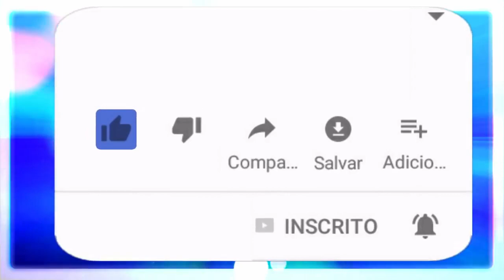Monge Tanakay - Fala sobre a Transição Planetária.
1- Como nós seres humanos, conseguimos manter uma sintonia contínua?
2- Falar com calma ou falar grosso não significa nada
3- Diálogo com o Ego
4- Eu tenho a minha consciência
5- Nem sempre o que sai para fora é o que nutrimos ou alimentamos por dentro
6- A fala da alma é a convivência em exemplo
7- Quando nos deixamos fluir, não estamos submissos ao sistema imposto.
8- O ser humano se replica e se deprime porque acredita que é o que pensa.
9- O sentido de si na própria vida
10- A Mansuetude ou paz é o que flui além do que estamos
11- A derrota humana
12- O ser humano engessado
13- O sentimento e o intelecto como conduta na terra
14- O que está lá em cima é o que está embaixo
15- Atos de convivência
16- A compreensão é o inicio da sabedoria
17- Os seres humanos sentem as coisas, mas não se consentem nas mesmas.
18- Uma sociedade decadente ou Uma sociedade imprudente?
19- As pessoas se fascinam facilmente pela lacuna da carência emocional
20- O eco de agora e o berro de amanhã
21- Metáfora: Homens e mulheres como escritório de advocacia em presídios
22- O ser humano vive se cuidando da própria sombra
23- O ser humano que se conhece vive na paz
24- O que reflete a falta de amor próprio
25- Transição planetária e novas influências no planeta
26- Emanar contínuo dos campos psíquicos do planeta Terra
27- O nutrir da verdade de cada um
28- O macrocosmo não separa as pessoas, elas que se separam.
29- A energia cósmica do Amor
30- Quando você expande a consciência, deixa de mentir, deixa de si corromper.
31- Expansão consciencial.
32- Os defeitos da ignorância humana
33- Escravo ininterrupto de si mesmo
34- O homem que não nutri a sua paz é um miserável de espírito
35- A paz nutrida nos ensina mais que livros inteiros
36- As pessoas são educadas de forma equivocada.
37- O pingo do amor próprio.
38- Aceitar sem se subjulgar e possuir
39- A mudança começa dentro de cada um
40- O exemplo como forma de educar
41- Mensagem ao coração para quem quer evoluir e o respeito a todos.
☎️CONECTE-SE COM O SACERDOTE JOÃO HENRIQUE:
✅ HASHTAGS DO CANAL
🔴 TERAPIAS OFERECIDAS.
WhatsApp de atendimento: 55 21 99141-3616
Mesa Radiônica
Mesa Vibracional
📀Podcast: (Em desenvolvimento)
⚔️Canal de Cortes:
(Em desenvolvimento)

Monge Tanakai
Tanakai
Umbanda
Transição Planetária
paz
amor
caridade